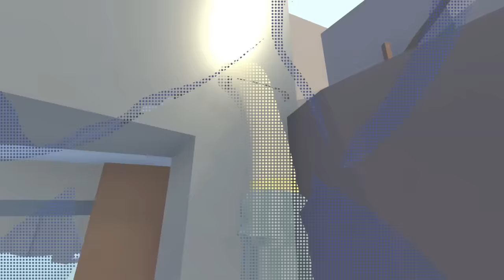KREW is ANGRY in Human Fall Flat!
KREW plays the new Human Fall Flat map LUMBER!

KREW!